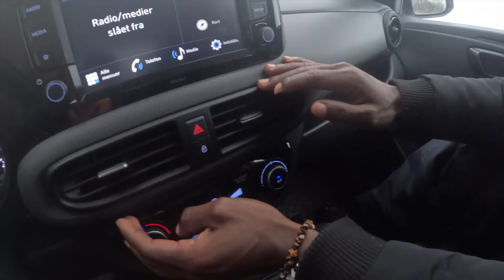My Boyfriend Seeing Snow for the First Time in His Life!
We travelled to Denmark for Christmas to spend time with my family and friends! What do you think about Rays reaction to seeing snow for the first time?❄️